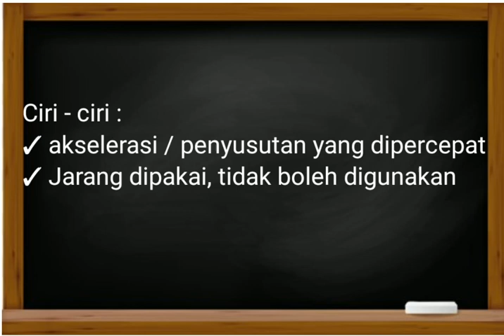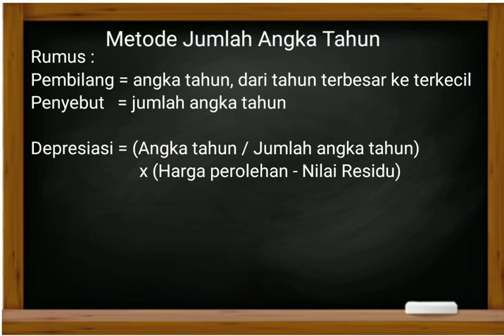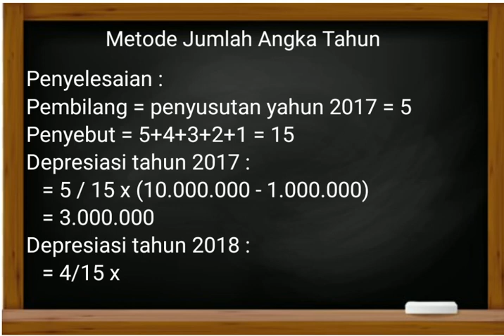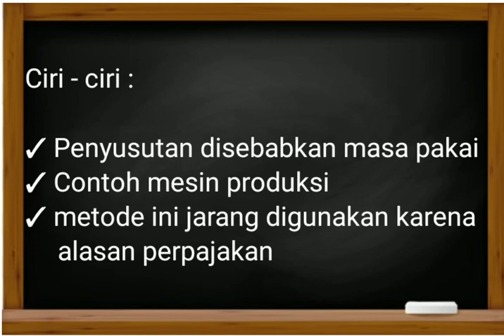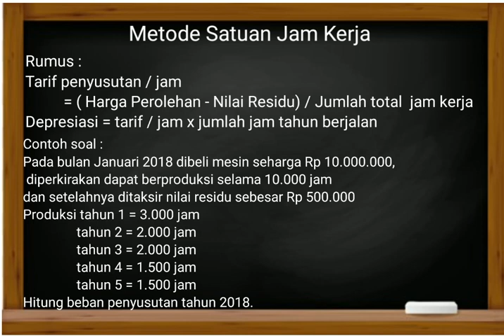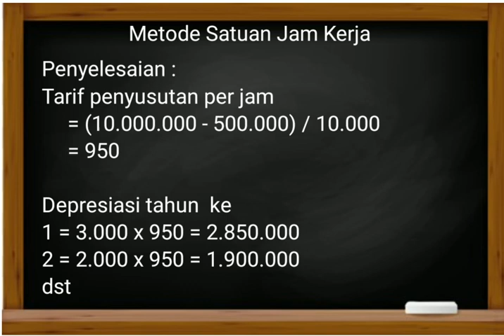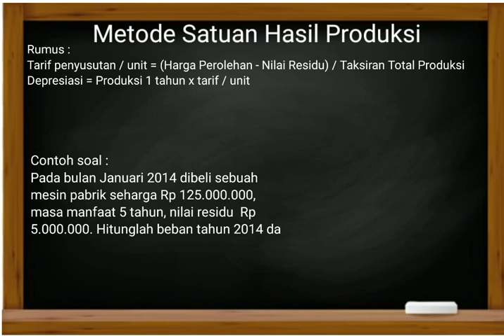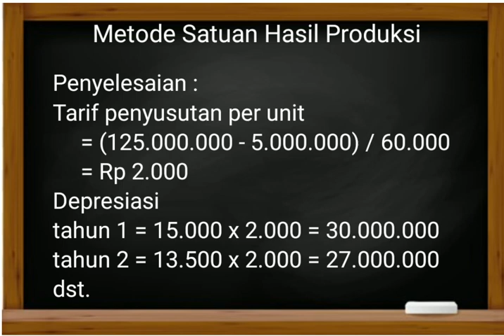Akuntansi Keuangan - Kelas XII - Penyusutan Aktiva Tetap Bag 2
Kompetensi Dasar:
3.6 Menerapkan berbagai metode penyusutan aset tetap
Video Editor: Ike Devi Alanda, S.Pd., M.Pd.